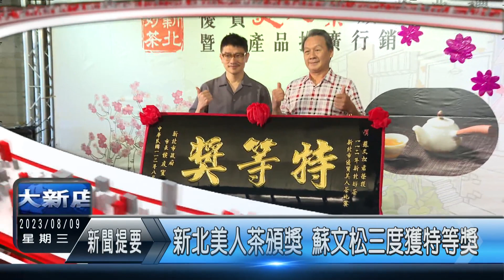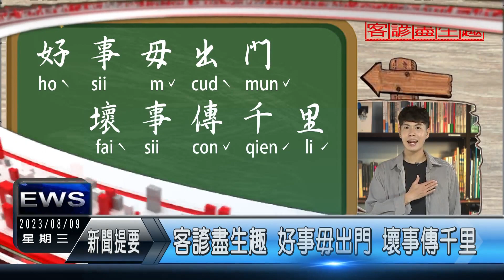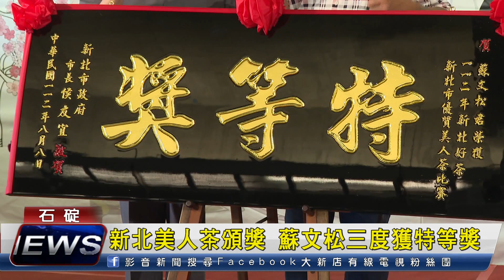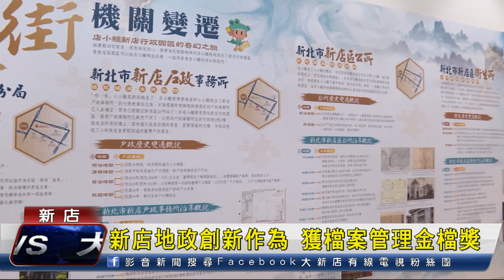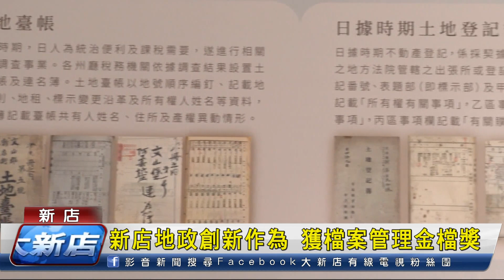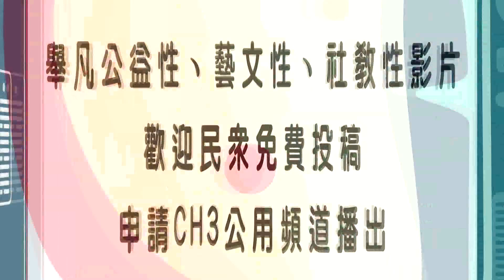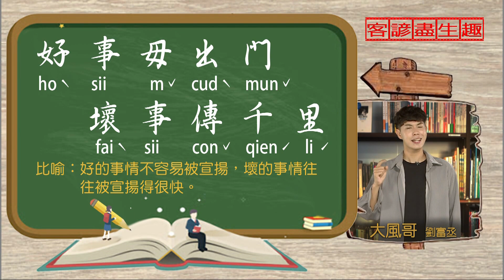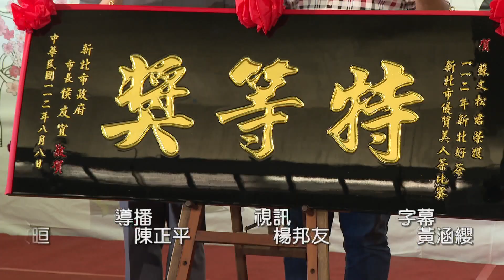1120809 大新店地方新聞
1.新和國小國樂社到屈尺北區老人之家進行慈善公益演出，陪伴長輩歡度父親節
2.新北市優質美人茶比賽頒獎典禮，特等獎得主蘇文松七年內三度奪冠
3.新店地政事務所以檔案多元活化加值應用等創新作為 榮獲第20屆『機關檔案管理金檔獎』
4.文山農場打造蝴蝶迷宮 吸引紫斑蝶、青斑蝶等多種蝴蝶聚集採蜜 相當美麗
5.今天的客諺盡生趣 大家一起來學客家諺語